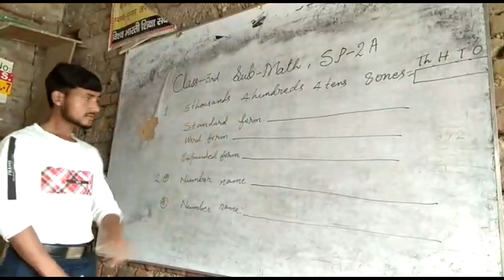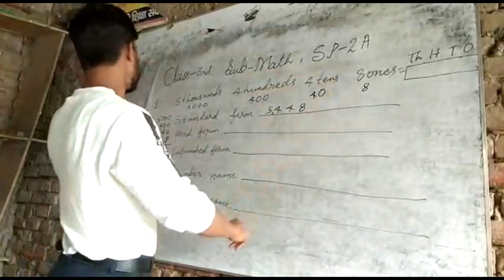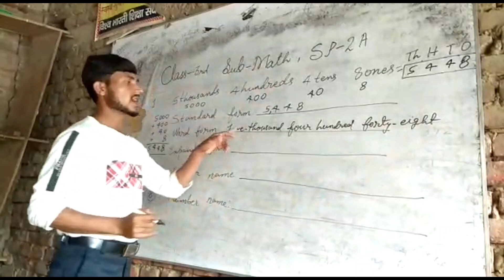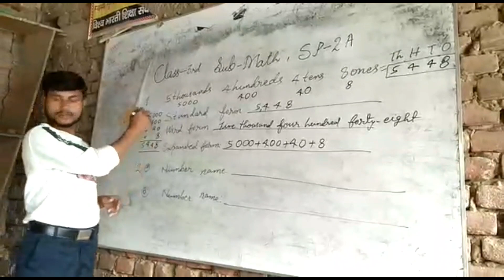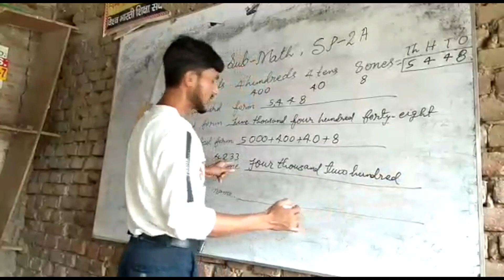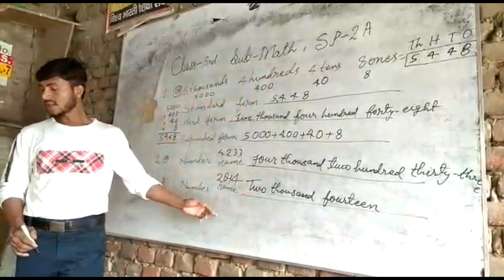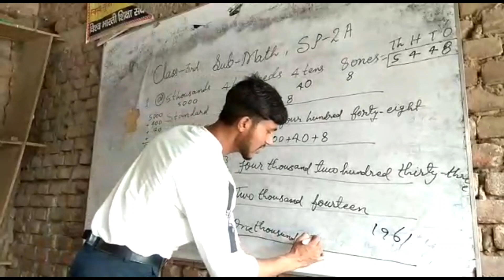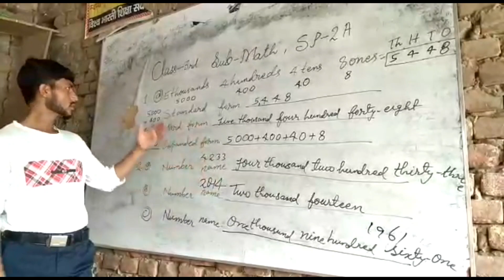Self Practice || Class 3 || Maths || By Deepak Sir || VBSS